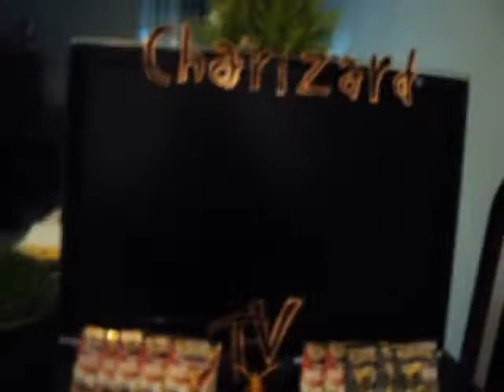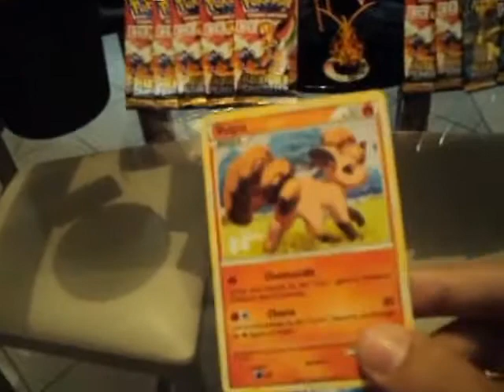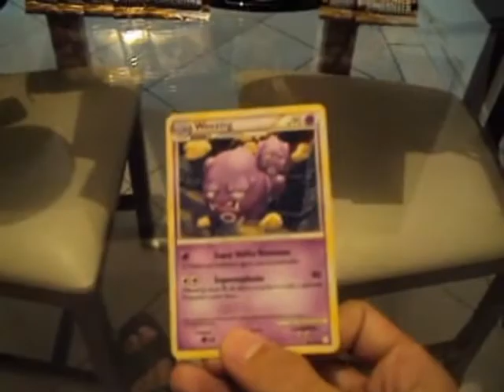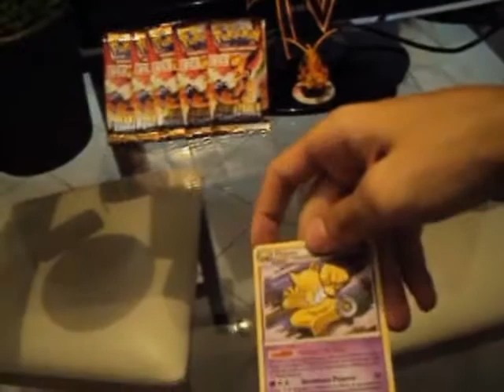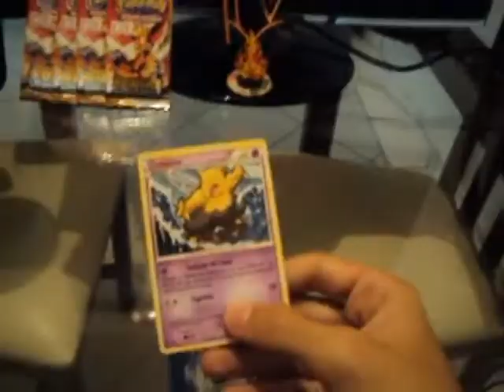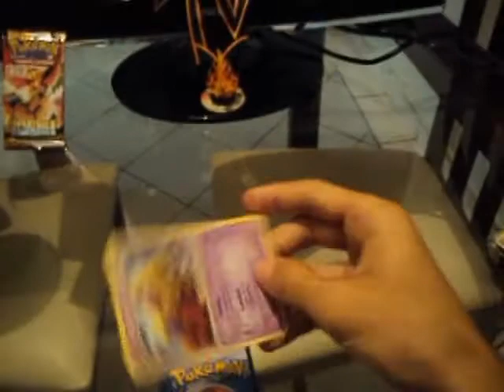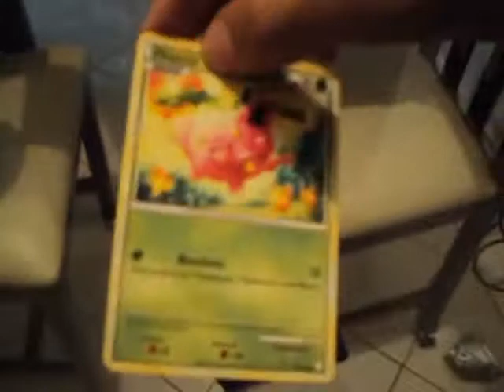Charizard Tv [03] Pokémon Boosters HGSS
_Episodio _03_
Charizard Tv..
Chamas da Emoção..
Abrindo Booster de Montão...
Colacando a Galera na Tensão...
Igual a esse vc nao acha não !

Charizard Tv  _Episode_03_
Emotive Flames
Opening pile of boosters
Leaving the people with tension
Equal to this you do not find!